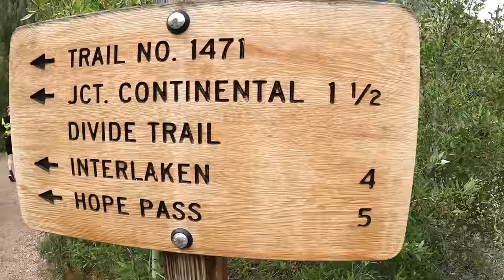I'm Training for The Leadville 100 (again)--Up and Over Mighty Hope Pass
The Leadville 100 has been on my mind since crossing the finish line last year. It was without a doubt the toughest race of my life. Falling apart at the end wasn't fun, and this year I want to do better.

Or PayPal for one time payments (choose Family and Friends to eliminate fees)

Camera Gear:
DJI Mavic Mini3
Sony RX100Vii